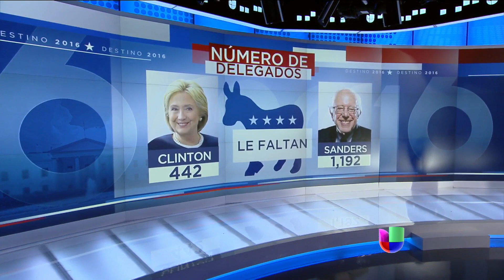Republicanos y demócratas celebran elecciones primarias en cinco estados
Ambos partidos celebran primarias presidenciales en Maryland, Connecticut, Delaware, Rhode Island y Pennsylvania. Este último siendo el premio mayor con 189 delegados.

Univision Noticias es el lugar donde encontrarás la información más relevante para la comunidad hispana en Estados Unidos, América Latina y el resto del mundo. Acompaña a María Elena Salinas y Jorge Ramos mientras te informan de los principales acontecimientos en tu ciudad, en tu país y en el mundo